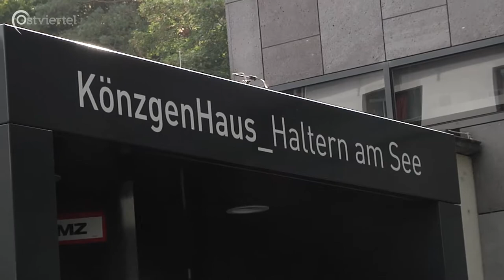Die Regionalkonferenz Weiterbildung in Haltern am See | Ostviertel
Die Regionalkonferenz Weiterbildung bietet viele interessante Informationen und Verbesserungsanstöße für Volkshochschulen und viele andere Bildungseinrichtungen aus dem Münsterland. Dieses Jahr fand sie im Könzgenhaus in Haltern am See statt und hat auch uns angelockt.

Ein Beitrag von Katja Müller, Teresa Hecker, Sarah Buckmann und Felix Michaelis